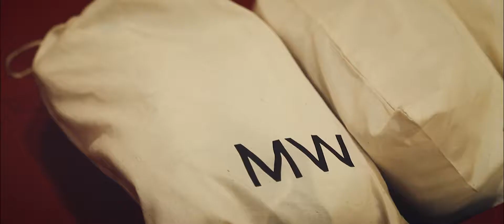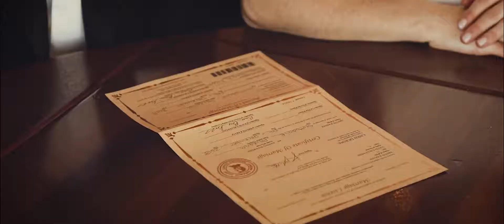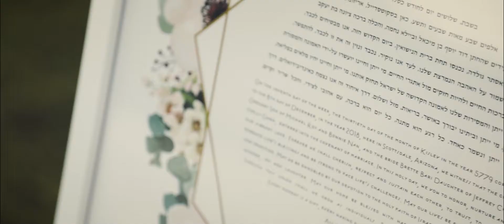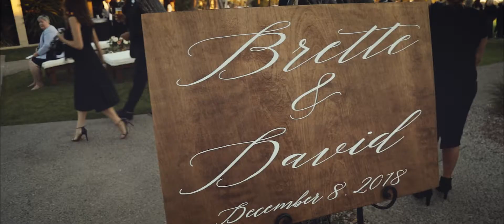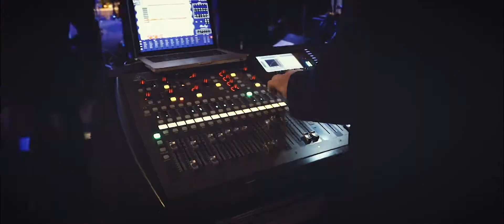{Brette & David} Wedding Film